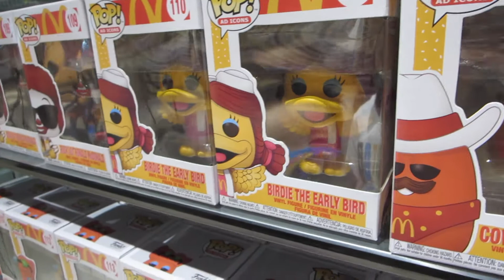Picnic In The Park! - Daily Vlog 2010 - March 29th, 2021